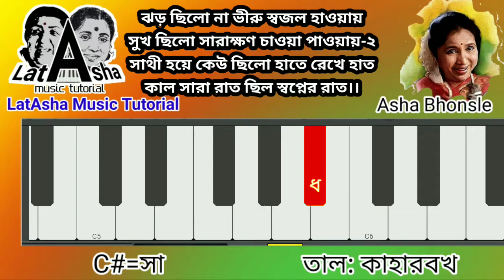Kal Sara Raat Chilo | কাল সারা রাত ছিল | Keyboard/Piano/Harmonium tutorial | Song of ASHA Bhonsle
কাল সারা রাত ছিল স্বপ্নের রাত
শিল্পীঃ আশা ভোঁসলে
হারমোনিয়াম শিক্ষা।
শিক্ষক: লিখন মহারাজ ।